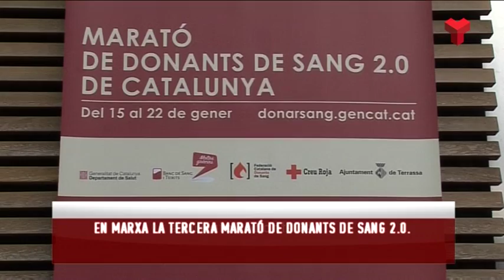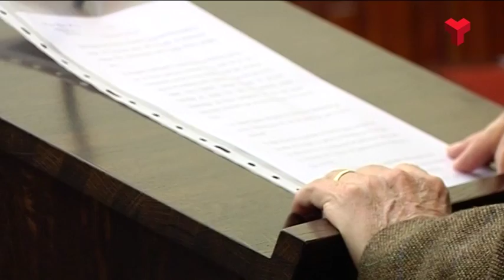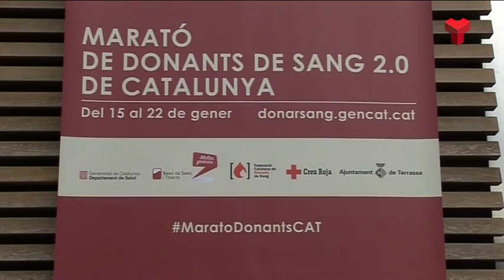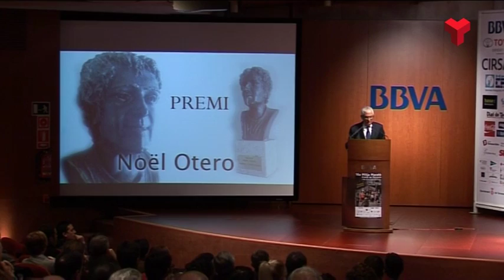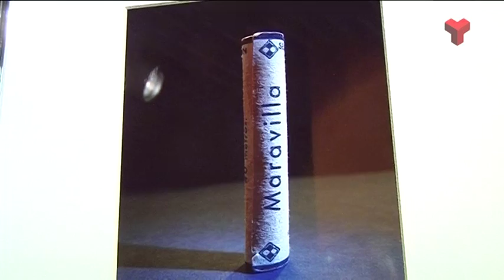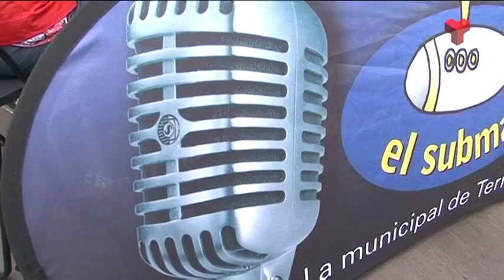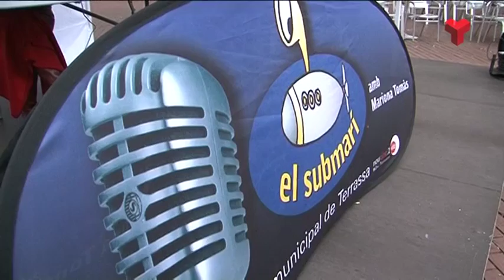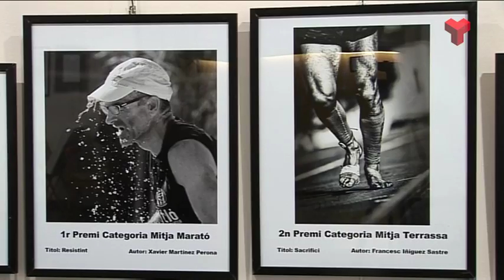Informatiu Vespre divendres 15-01-2016 de Canal Terrassa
L'Informatiu Vespre de Canal Terrassa d'aquest divendres 15 de gener de 2016. Presentat per la Laura Contreras i el Joan Gutiérrez. Més informació i notíces a la web;